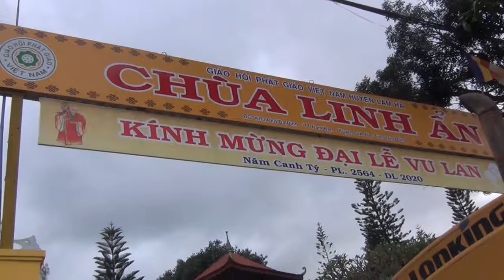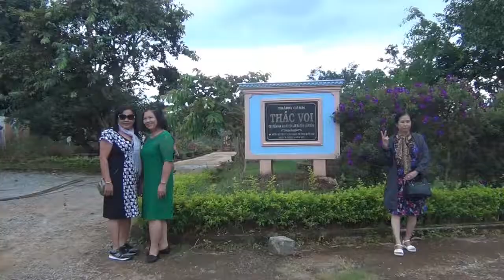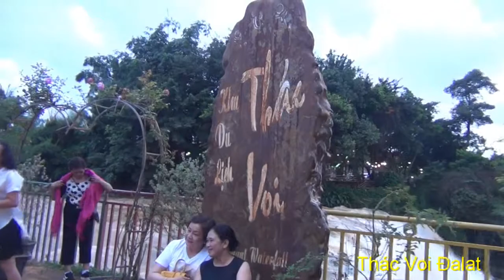Nhóm Dã Quỳ Long Khánh Du Lịch Dalat (Tập 3/10)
Nhóm Dã Quỳ Long Khánh, áo dài viếng chùa Linh Ẩn Dalat
Rộn rã tiếng cười cùng tiếng gầm thét của Thác Voi Dalat.